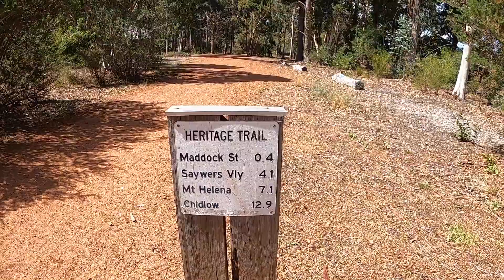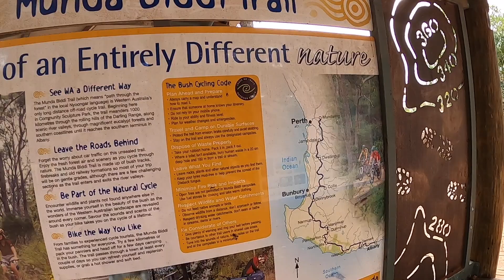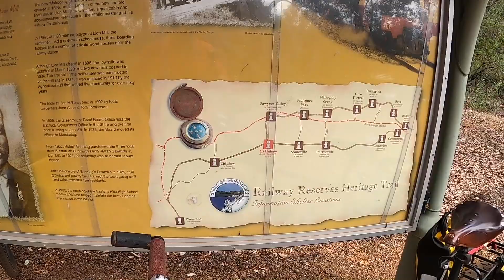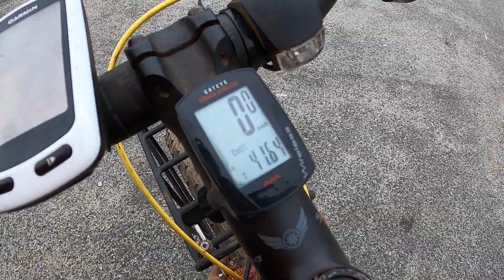Cycling Perth Hills Railway Reserves Heritage Trail April 2021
Cycling Perth Western Australia Historic Railway Reserve Heritage Trail, anti clockwise during Easter, April 2021.

Road to Somewhere, Markus Huber.
Time Flies, Midnight Television.
Light Beams, MJ Cook.